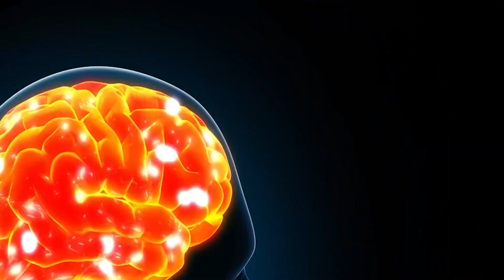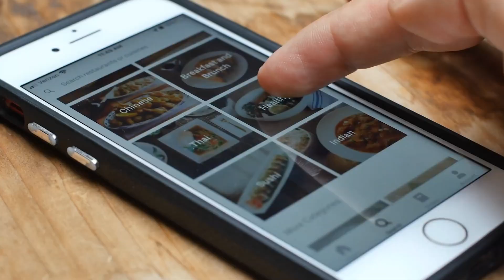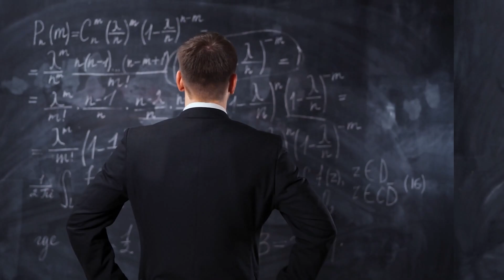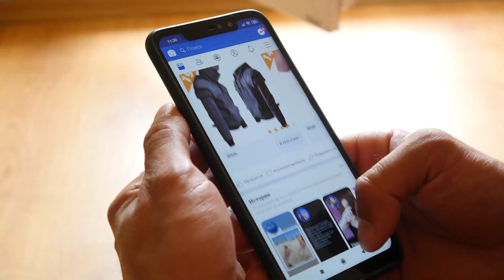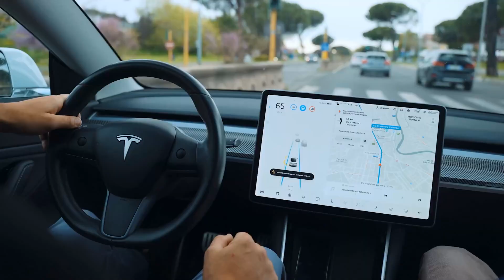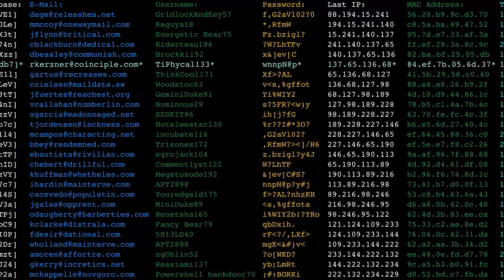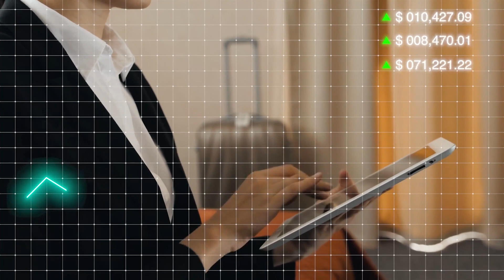The REAL Future of Artificial Intelligence | FUTURISTIC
Artificial intelligence is the next game changer as it's taking over every field of life. But what's the future of Artificial intelligence and how AI will control our business? Join us today as we'll be explaining everything in detail.